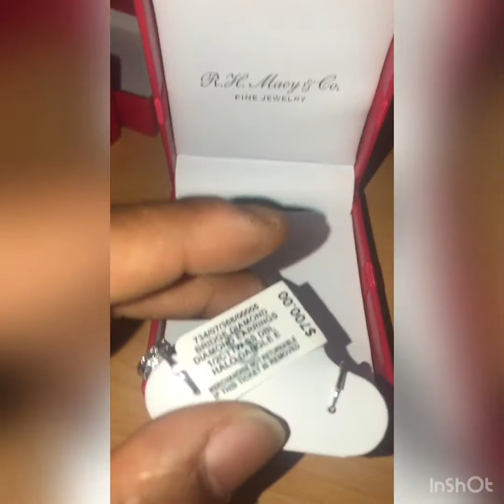Valentine’s Surprise Visit | Hofstra University | Dad Daughter Day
Want a free stock!? Click👇🏽👇🏽👇🏽👇🏽

You now have a claim to a stock like Apple, Ford, or Facebook. In order to keep this claim to your stock, sign up and join Robinhood using my

Surprised my A-student daughter Davina Newell at Hofstra University! I’m so proud of her!